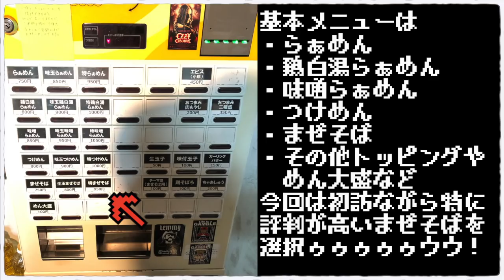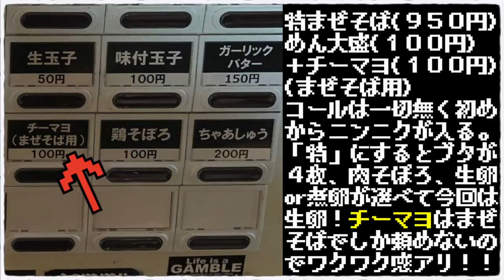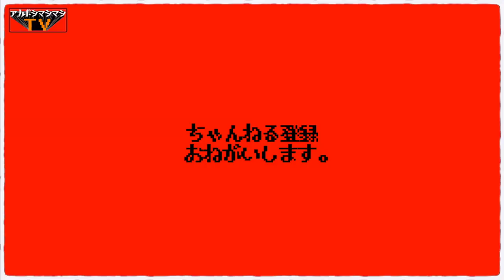新宿から二駅のお店で頂くまぜそば限定アイテムが暴れ過ぎ【ねじ式】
※動画内でチャーシューを『ブタ』と紹介しておりますが正しくは『鶏肉』です!誤った情報で大変申し訳ございません…

📮住所📮
東京都渋谷区幡ヶ谷2-47-12 田口ビル1F

⏰営業時間⏰
11:30～15:00／18:00～22:00

🛌定休日🛌
木曜日
💺席数💺

🚉最寄り駅🚉
京王新線『幡ヶ谷駅』

〜BGMの出典〜
オープニング
『8-bit Title』